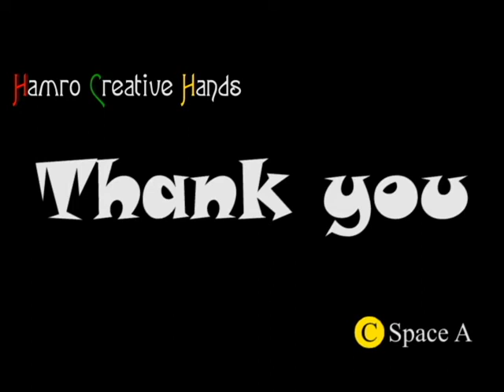Origami art: Butterfly and Airplane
we are showing creative things for all ages.
We have shown step by step process in this video to make it easier for children. By watching this video, children will be able to make origami easily.